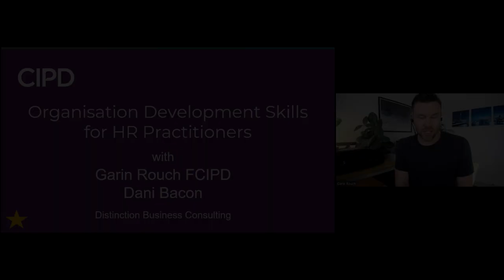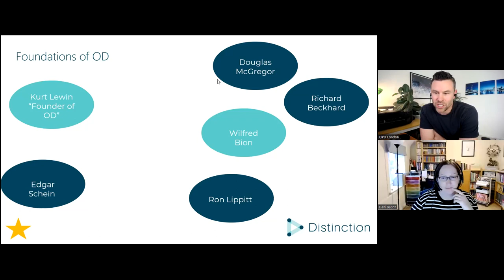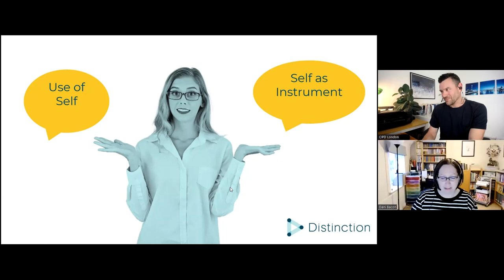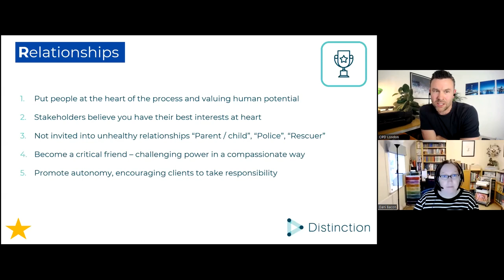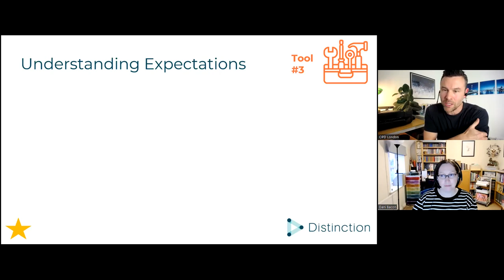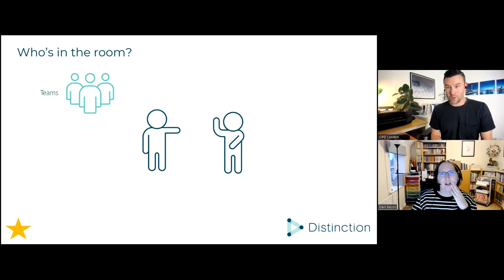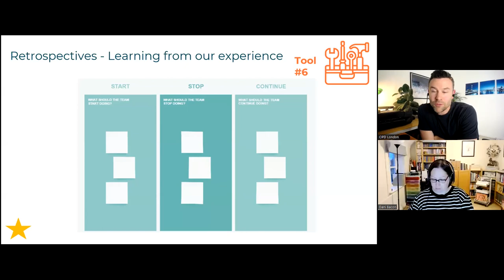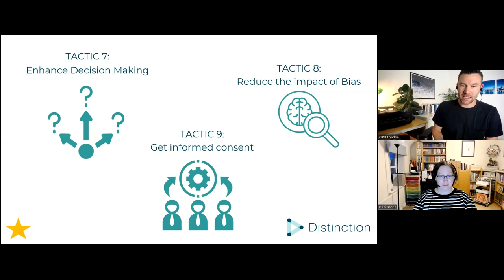CIPD Central London OD Skills for HR Professionals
Organisation Development Skills for HR Practitioners is an interactive session that introduces you to the essential skills and approach you need to add value to your stakeholder relationships and create significant change.

The sessions covers:
· Introduction to OrganisationDevelopment and how it works
· How to work with your organisation as a system
· How to take an OD partnering approach to working with your stakeholders
· You’ll also receive a toolkit of tried and tested decision-making tools to enhance the quality of your decisions
The session is based on high-quality research with rich insights to help HR leaders sharpen their OD skills.
So, whether you’re in HR or Learning and Development and want to understand how to incorporate OD skills into your approach or you’re simply curious about understanding what organisational development is and how you can apply it this session is for you.
Your Speakers:

Garin is an award-winning Organisation Development and Design consultant with over 17 years’ experience. He has supported leading organisations in London, Shanghai and Sydney in achieving their strategic objectives. He has experience working with companies of all different sizes and sectors including Legal & General, BNP Paribas and Citigroup.
Garin is Chair of the CIPD London Organisation Development, Design, Culture & Transformation Group and Co-Chair of CIPD Central London. In these roles he delivers regular events that support the development of the OD&D and HR profession. Garin is a regular speaker and writer on Organization Development and his first book on decision making will be published later this year.

Garin's is a Chartered Fellow of the ~CIPD and his qualifications include an MSc in Systemic Leadership and Organisational Development (with distinction) and a BA (Hons) in Business from Northumbria University.

Dani is an experienced people and organisational development professional having worked as Director of People at Investors in People and led multi-disciplinary business services functions including People and HR, governance and risk and technology in both the not-for-profit and public sectors. She has an MBA from Durham University and has completed the Organisation Development Practitioners Programme at Roffey Park.

Dani works with leaders to take a more people-centric approach to organisational effectiveness and growth delivering transformational people and organisational effectiveness programmes. She works with leaders to develop strategies and create the conditions, culture, structures, and processes that unleash the potential of their people to achieve great things.